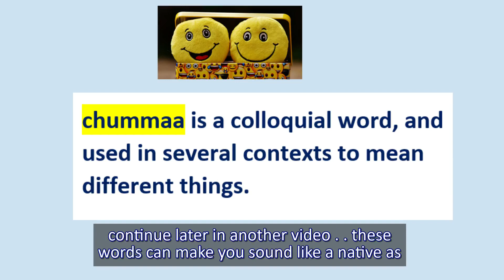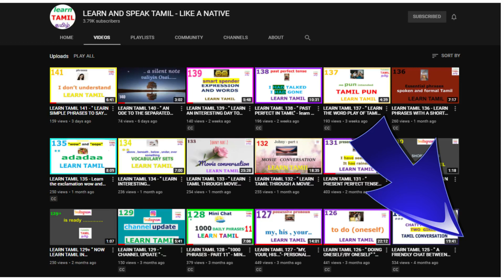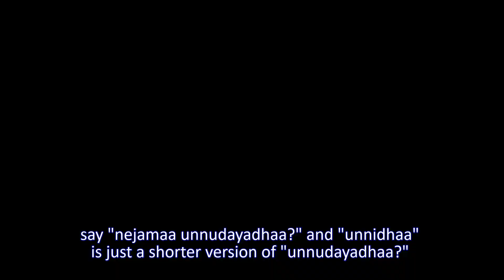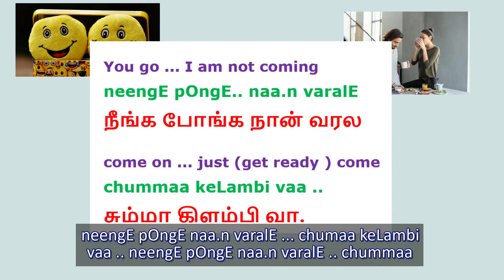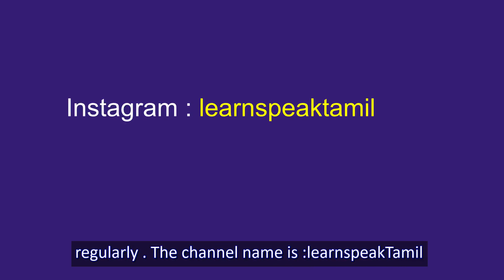LEARN TAMIL 157 - THE "CHUMMAA " WORD WITH PHRASES